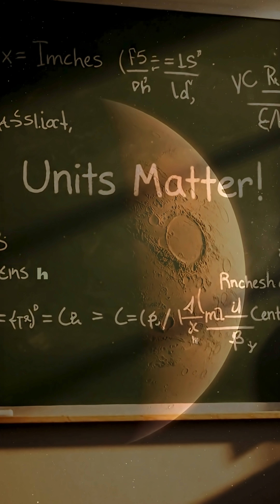The Day NASA Lost a Spacecraft… Because of a Math Error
In 1999, NASA launched the Mars Climate Orbiter — a $125 million mission that ended in disaster.
Why? Because one team used inches, and another used centimeters.

This tiny math error destroyed years of work and millions of dollars — proving that sometimes, the smallest mistakes can have the biggest consequences.

Watch till the end — it’s a powerful reminder that details matter, even for rocket scientists.

 Fact: This real event is now taught in engineering schools as one of NASA’s most expensive lessons in history.